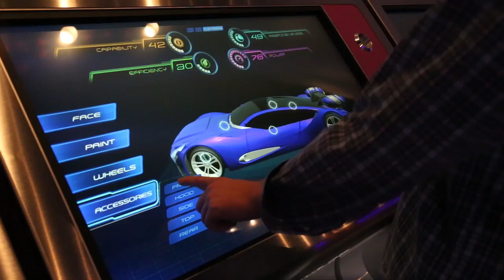Design in Motion at Test Track Presented by Chevrolet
Capability. Responsiveness. Efficiency. Power. There are more thrills and excitement to be found after riding Test Track presented by Chevrolet. Enjoy the interactive experiences, games, and photo opportunities found in the show room!